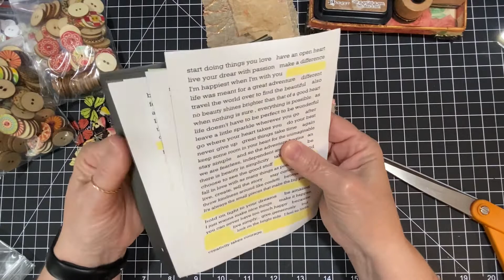Making A Little Something Something!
I also would love for you to join my facebook group. That would be a great place to show me what your doing, and share if you are making things I have shown you. It is a private group, you have to ask to join. Thanks so much!

My Etsy Store: